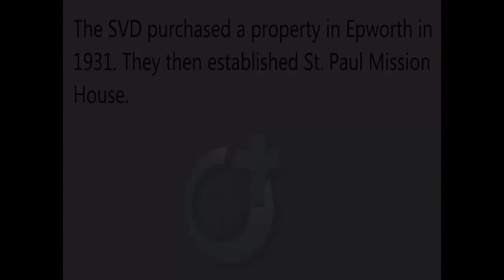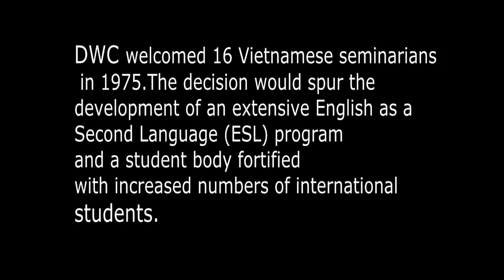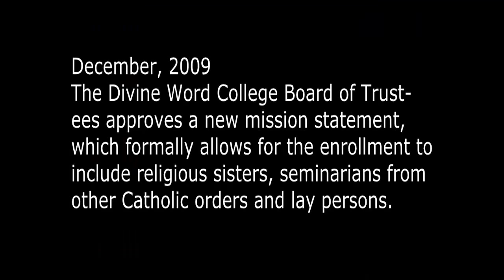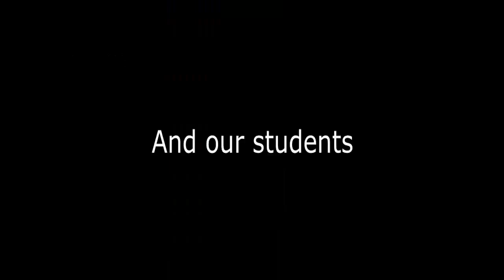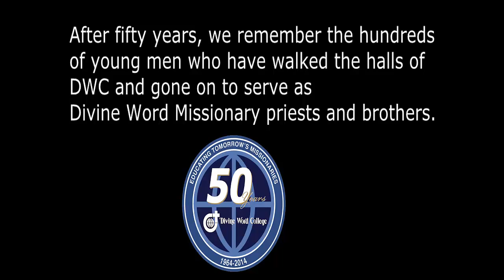2015 Lunar New Year Year of the Goat 50th Anniversary video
Students prepared this video celebrating the 50th Anniversary of Divine Word College.